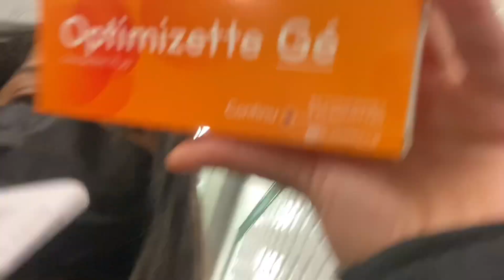Vlog rdv endométriose.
Juste une petite vidéo pour donner des nouvelles par rapport au suivi de l'endométriose.
Pour infos: Concernant l’opération j’ai juste répétée ce que m’a dit le docteur!
Je tenais juste à préciser que toute ma vie j’ai TOUJOURS pris tous les médicaments qu’on me prescrivait. Je partais toujours du principe que ça allait améliorer mon état, sans jamais regardée les effets secondaires (car je sais que de toutes façon il y’en a pour tous les médicaments). Certains ont quelques fois soulagée mes symptômes (je ne parle pas que de l’endométriose mais de mes pathologies en générale) mais la quasi totalité m’ont aussi rendu mille fois pire. A l’heure actuelle plus aucun traitement n’arrive à me soulager, même ceux qui avant oui. La première et dernière fois que j’ai prise la pilule, en plus de ne rien changée à mon endométriose, j’avais des effets secondaires qui venaient rendre ma routine pire que d’habitude. Je sais que chaque pilule est différente mais chaque être humain est aussi différent. À côté j’ai plusieurs problèmes de santé et surtout un système digestif extrêmement fragile, des bactéries qui sont sensibles à tout. Je dois prendre les traitements par la bouche et mon estomac n’est pas saint. Peut-être que tout cela est la raison pour laquelle je suis trop sensible aux traitements. Bref c’est la première fois que je n’ose pas tenter un médicament car à force j’ai vraiment peur. Oui il faudrait tenter sinon je ne saurais jamais si ça marche mais c’est une chance sur deux de subir pire et j’en peux plus de subir des symptômes en plus (comparée à des douleurs au ventre dont j’ai appris à vivre avec même si c’est handicapant).